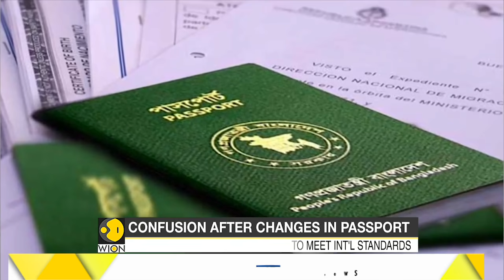Bangladesh shows support to Palestine, warn citizens against travel to Israel | World News